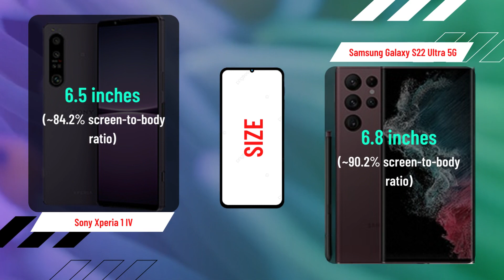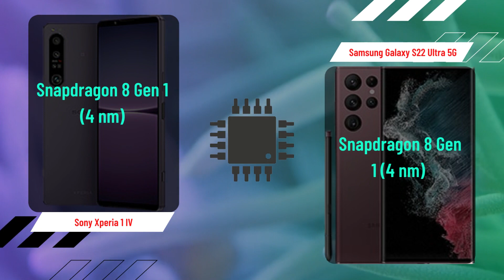Sony Xperia 1 IV vs Samsung Galaxy S22 Ultra 5G COMPARISON